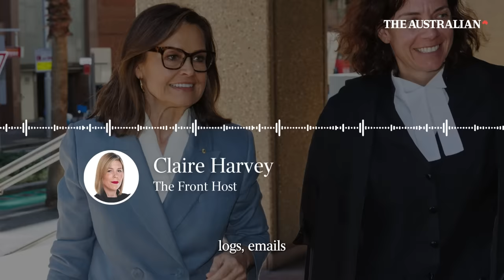Bruce Lehrmann trial: Lisa Wilkinson 'disappointed' with Network Ten (Podcast)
Lisa Wilkinson admitted in cross-examination The Project “excluded things” from the broadcast they felt were “coloured” by Brittany Higgins’ trauma when it came to how she was treated by her boss, then-minister Linda Reynolds, and her chief of staff.

The star journalist also said it was up to others at The Project to determine what questions were finally asked of government ministers and to decide whether to go back to Ms Higgins’ on any inconsistent claims about Senator Reynolds and Fiona Brown.

Ms Wilkinson said, in her second day of evidence, she believed then and now that the Liberal Party would have seen Ms Higgins’ as a “liability” if she went to police.

Bruce Lehrmann is suing Network Ten and presenter Ms Wilkinson over her interview with Ms Higgins on The Project in 2021, detailing accu­sations that Mr Lehrmann r-ped Ms Higgins on March 23, 2019, but not naming him as the ­alleged attacker. He has consistently denied r-ping Ms Higgins.